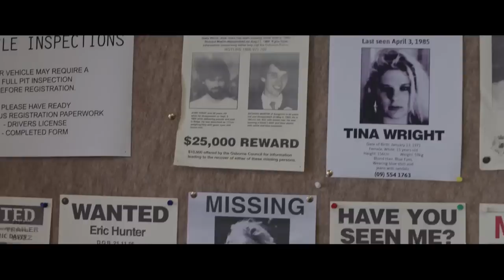HOUNDS OF LOVE Trailer 2 (2017) Abduction Thriller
Hounds of Love Trailer 2 - 2017 Abduction Thriller Movie

About the Hounds of Love Movie
Vicki Maloney is randomly abducted from a suburban street by a disturbed couple. As she observes the dynamic between her captors she quickly realises she must drive a wedge between them if she is to survive.